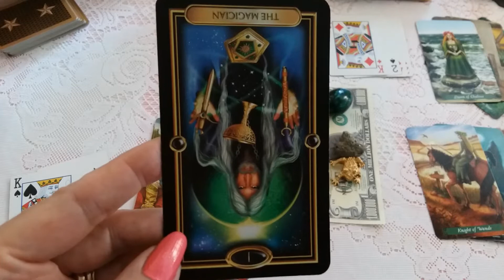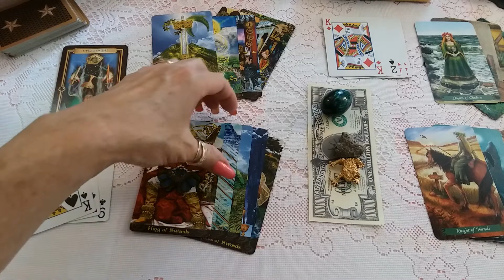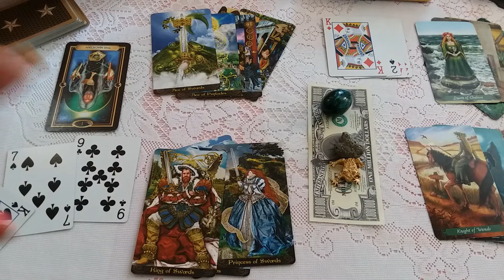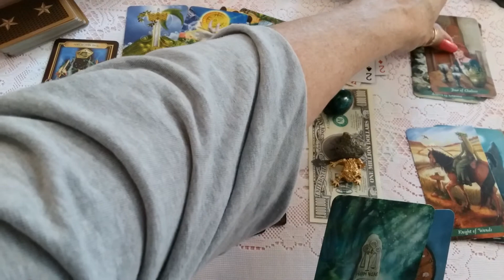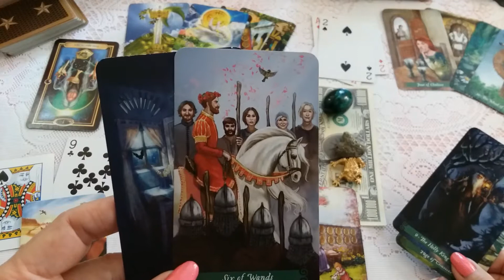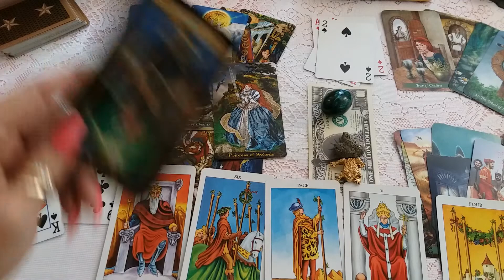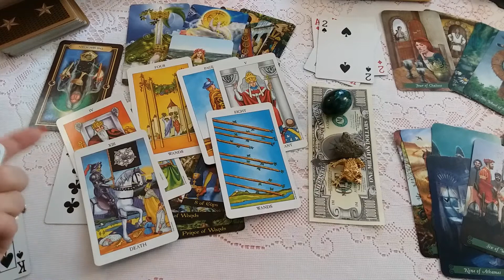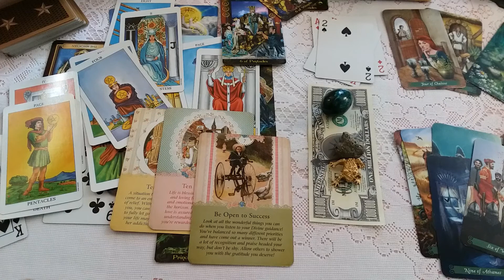Capricorn, Will Your Money Be In Your Hands This Month? Mid Month Money Reading! (May-June)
Capricorn, Will Your Money Be In Your Hands This Month? Find out about two different sources of income!  Mid Month Money Reading! (May-June)

If you would like to see more of Rz Oracles, please feel free to visit me on Facebook or Instagram